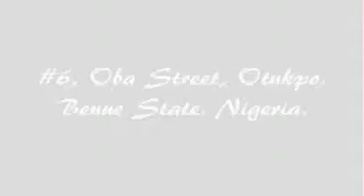Intro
THIS IS KEY BABA GIVING JOY TO THE PEOPLE OF IDOMA LAND VIA HIS WONDERFUL MUSIC PERFORMANCES